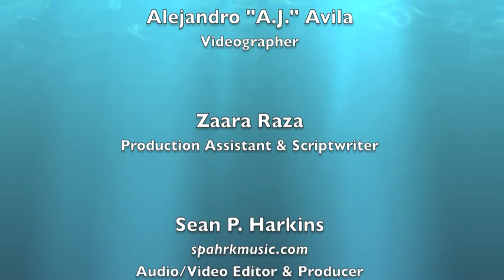Ariana Institute's Introduction to HIV/AIDS Information for Massage Therapists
The Ariana Institute's Introduction to HIV/AIDS information for Massage Therapists CE Course video is part of The Ariana Institute Online Continuing Education series of online continuing education courses for massage therapists and all interested parties. Detailed course information and registration is available

This course disseminates information for massage therapists regarding HIV and AIDS. In this course, emphasis is placed on massage therapy for HIV/AIDS clients, guidelines for massaging clients with HIV/AIDS, benefits of massage therapy for clients with HIV, benefits of massage, prevention of infection, massage therapy research and a helpful list of resources. 6 hours of CE credit for Licensed Massage Therapists.

For more information and to sign up for this class,